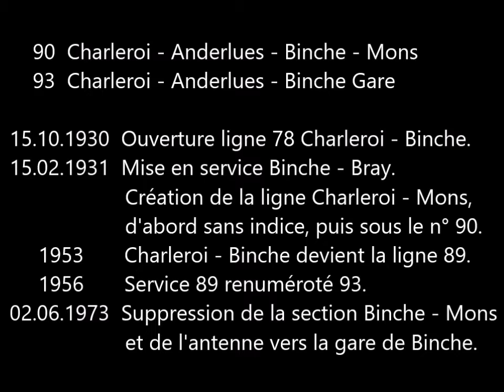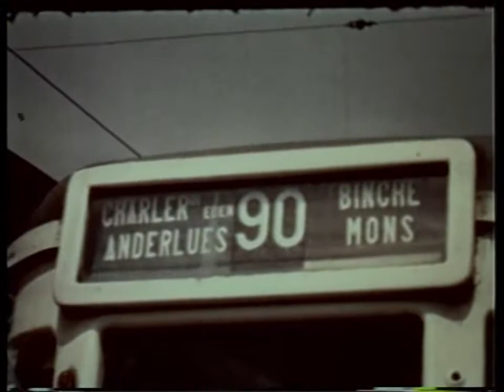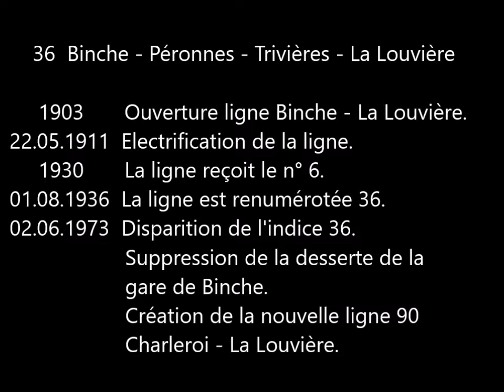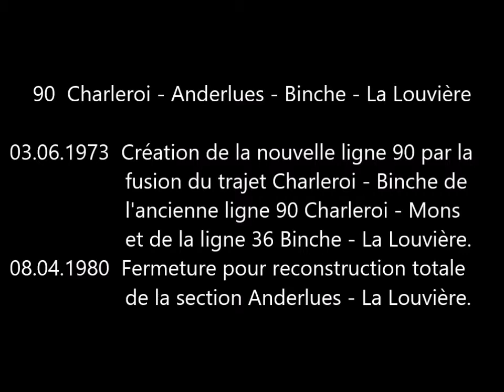SNCV Hainaut - Charleroi Ligne 90 & 36 - 1950-80 ● NMVB Henegouwen [Tram Vicinal - Buurtspoorwegen]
Les Lignes 90 et 36 de la SNCV Hainaut dans les années 1950, '60 et '70 :
90 Charleroi - Anderlues - Binche - Mons
93 Charleroi - Anderlues - Binche
36 Binche - La Louvière
Après le 2 juin 1973 :
90 Charleroi - Anderlues - Binche - La Louvière
93 Charleroi - Anderlues - Binche

Auteurs des séquences :
07:49 à 08:06 : Paul Haywood